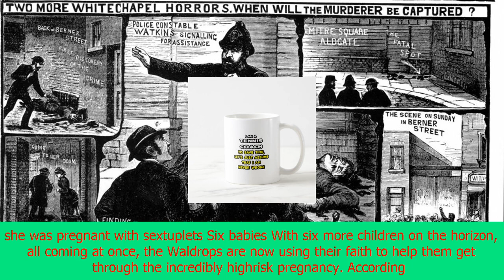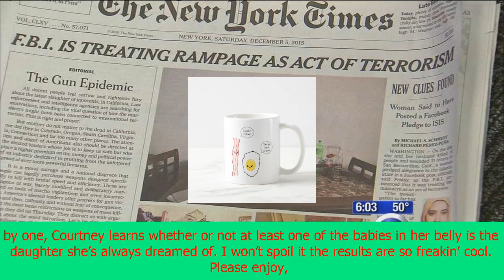Gender reveal says mom is pregnant with another boy, but husband put 6 boxes on the table | CNN lat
Gender reveal says mom is pregnant with another boy, but husband put 6 boxes on the table